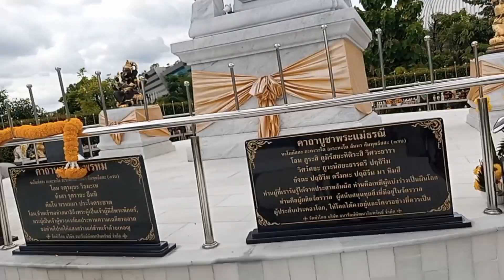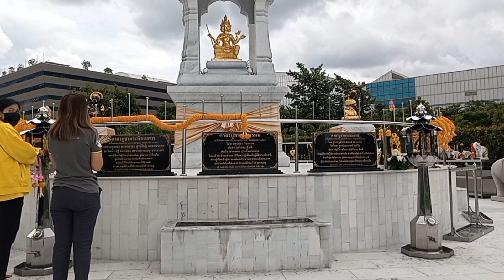เอาหญ้าแพรกไปถวายพระพิฆเนศตอนเที่ยง@nongpeach5595